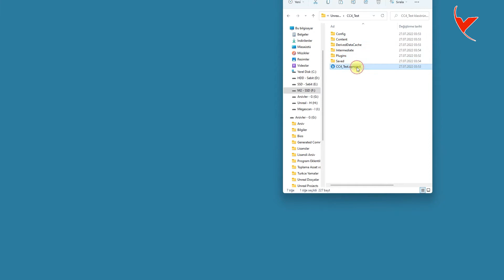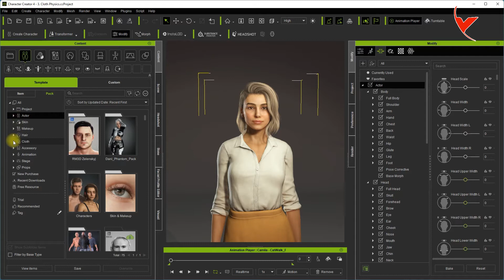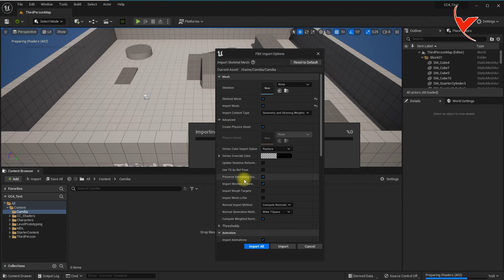Auto Setup plugin installation and testing for Character Creator 4 and Unreal 5